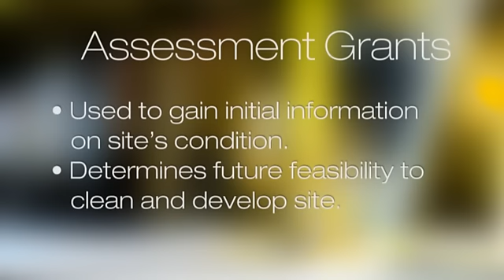City of Sacramento Brownfields Program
The City of Sacramento Brownfields Program assists in the redevelopment on sites that may contain environmental contamination. Brownfields are real property, the expansion, redevelopment, or reuse of which may be complicated by the presence or potential presence of a hazardous substance, pollutant or contaminant. The City's Brownfields Program provides financial and technical assistance for Brownfields revitalization, including grants for environmental assessment, cleanup, and job training.